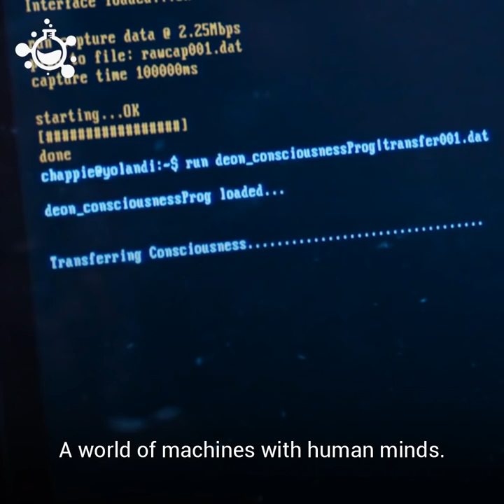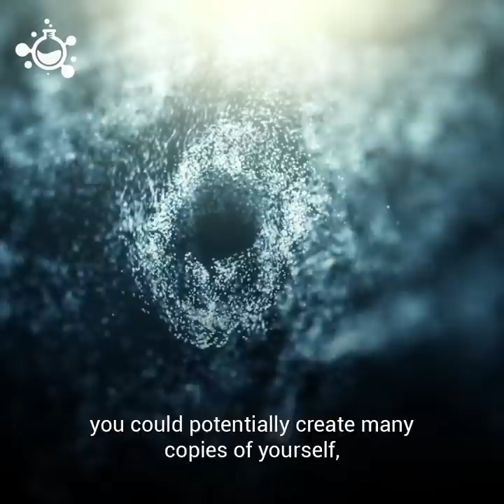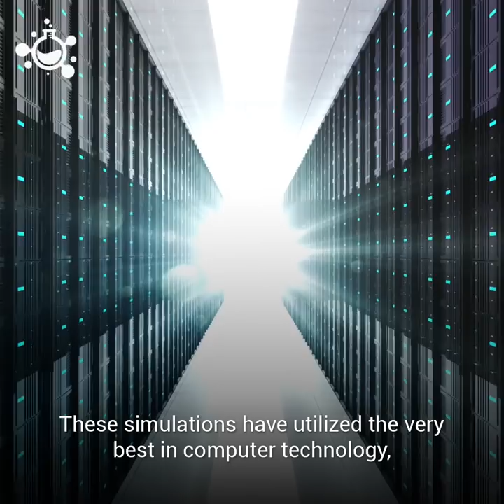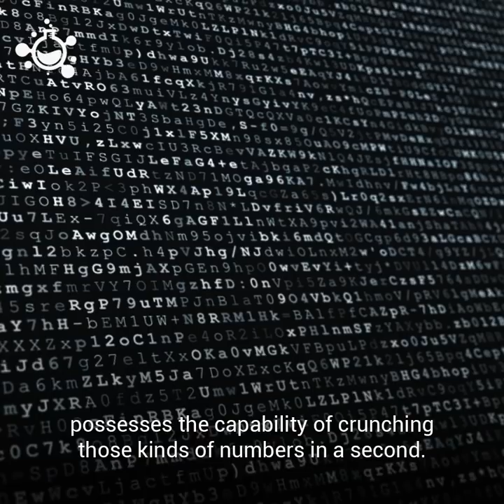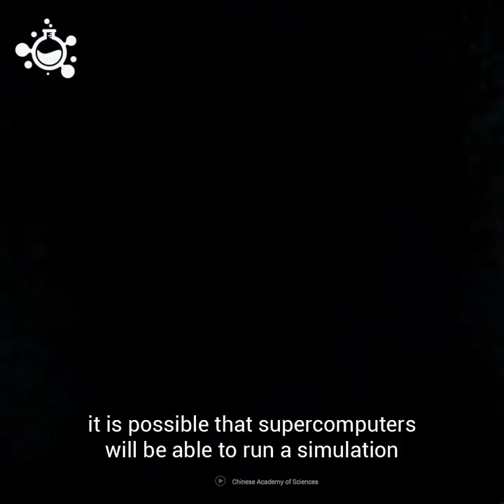Would You Upload Your Mind into a Computer?